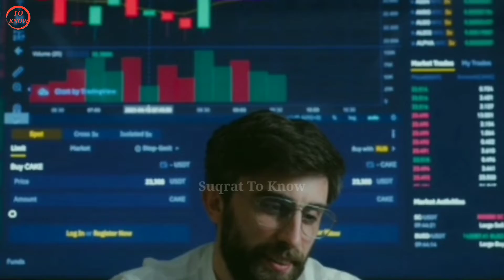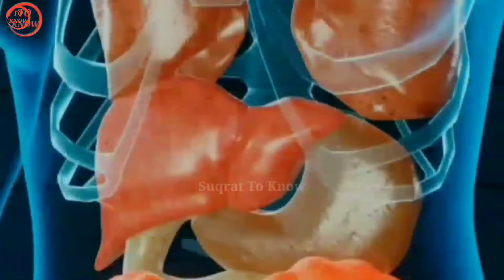Cycle से Office जाने पर मिलते है पैसे/Expired दवाइयां खाने से क्या होता है facts सत् साहेब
cycle se office Jaane per Milte Hain paise
current lagne se Insan Ki Maut Kyon hoti hai
expire Dawa khane Se Kya Hota Hai
recharge plan 28 Din Ka hi Kyon Hota Hai

                                 सत् साहेब